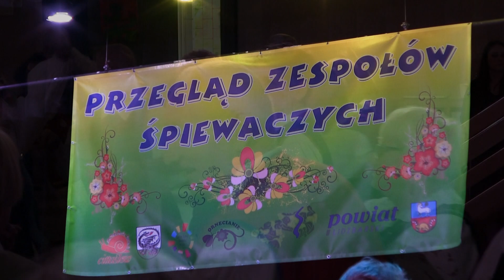Noc Świętojańska Orneta 2024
Dziękujemy za Możliwość występu.